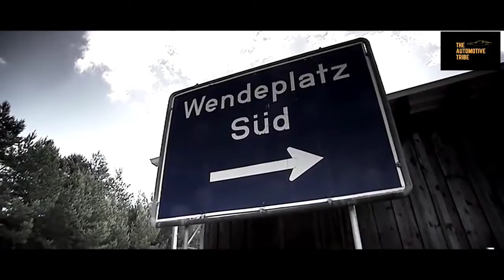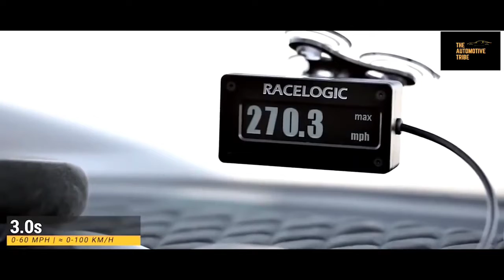Top 10 Fastest Supercars in The World 2021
Today you will see the top 10 Fastest Cars in the World 2021, we hope you enjoy this video.
Fastest Supercars:
10| Bugatti Chiron Sport
9| Bugatti Veyron Super Sport
8| Czinger 21C
7| Hennessey Venom GT
6| Koenigsegg Agera RS
5| Bugatti Chiron Super Sport 300+
4| Bugatti Bolide
3| Hennessey Venom F5
2| SSC Tuatara
1| Koenigsegg Jesko Absolut